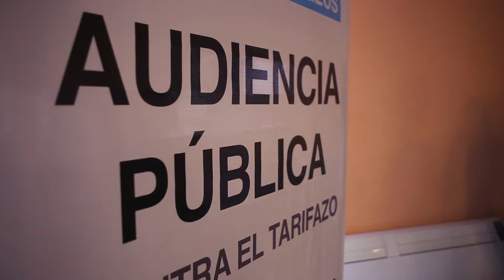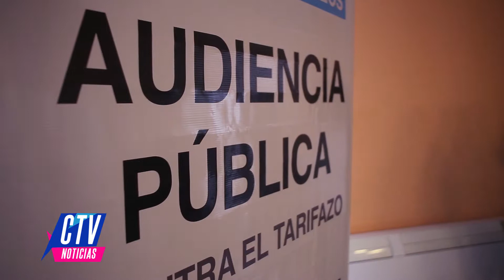CTV Noticias l AUDIENCIA PUBLICA POR TARIFAZOS